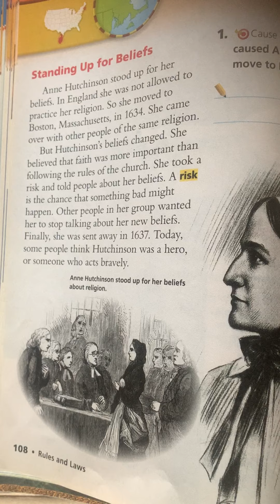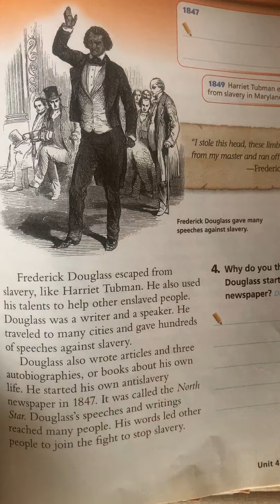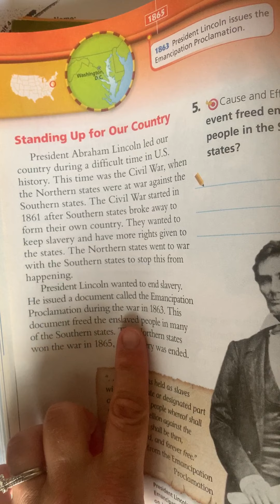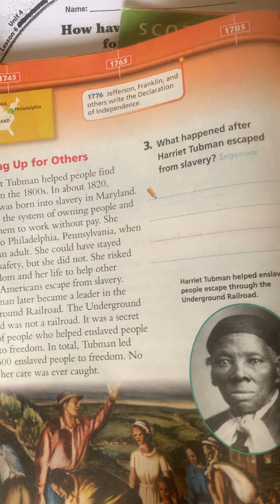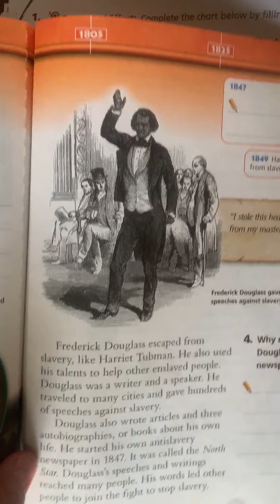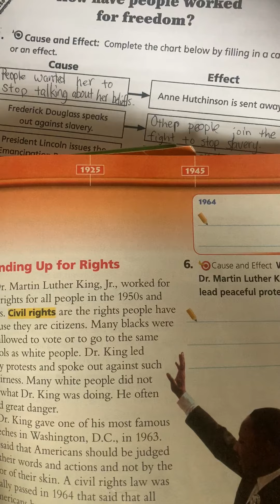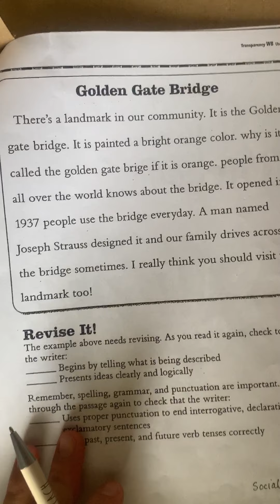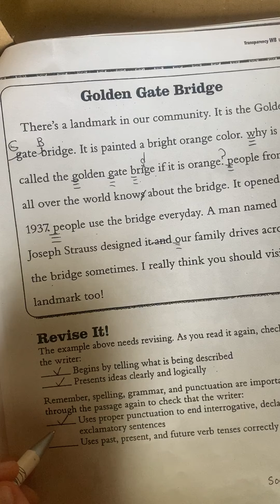Packet #1 Social Studies pg 89